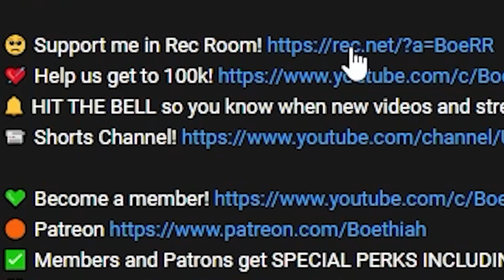When The Weekly Requires 10 Games Of... | Rec Room Cut Short!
💜 Social Links!